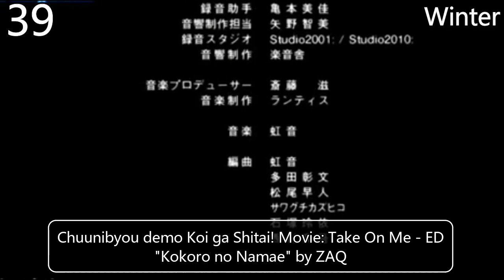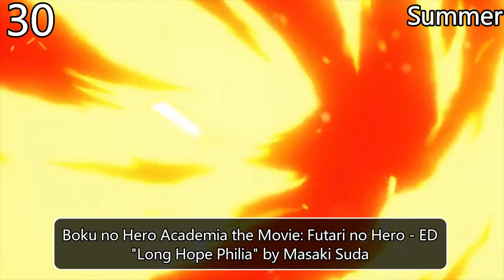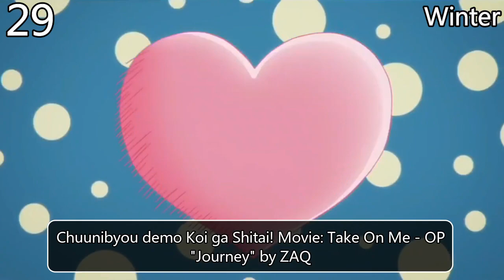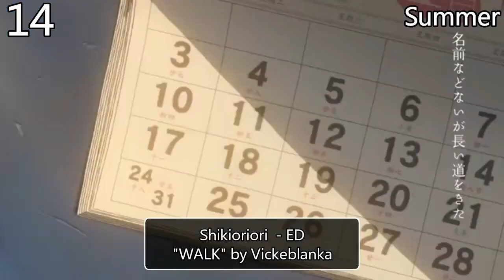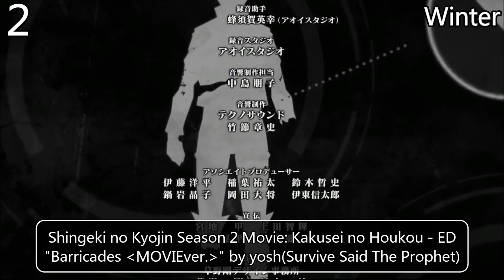Top 40 Movies/OVAs/Specials Theme Songs of 2018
Todos los medios utilizado en este video pertenece a cada uno de sus respectivas compañías y/o autores y se utilizan con el propósito de entretenimiento bajo los términos del uso justo y sin fines de lucro.

All media used in this video belong to each of their respective companies and / or authors and are used for the purpose of entertainment under the terms of fair use and non-profit.

Recuerda que este top es solo mi opinión pero también puedes decir en los comentarios como te hubiera gustado que este el top :D

Remember that this top is only my opinion but you can also say in the comments how you would have liked this top :D

• Aragne no Mushiko ED - "Sono Uso ni Chikai" by Memai SIREN
• Boku no Hero Academia The Movie: Futari no Hero ED - "Long Hope Philia" by Masaki Suda
• Bungou Stray Dogs: Dead Apple ED - "Bokura" by Luck Life
• Code Geass: Hangyaku no Lelouch II - Handou ED - "The Moon" by Sakura Fujiwara
• Code Geass: Hangyaku no Lelouch III - Oudou ED - "NE:ONE" by Survive Said the Prophet
• Chuunibyou demo Koi ga Shitai! Movie: Take On Me OP - "JOURNEY" by ZAQ
• Chuunibyou demo Koi ga Shitai! Movie: Take On Me ED - "Kokoro no Namae" by ZAQ
• Dragon Ball Super Movie: Broly ED - "Blizzard" by Daichi Miura
• Full Metal Panic!: One Night Stand ED - "Two of us" by Tamaru Yamada
• Full Metal Panic!: Into the Blue ED - "Kimi wa Tomodachi Ichiban no Koi ~way to love you~" by Tamaru Yamada
• Godzilla 2: Kessen Kidou Zoushoku Toshi ED - "THE SKY FALLS" by XAI
• Godzilla 3: Hoshi wo Kuu Mono ED - "live and die" by XAI
• K: Seven Stories OP - “SURVIVE!” by angela
• K: Seven Stories Movie 1 - R:B - Blaze ED - "BLAZE" by angela
• K: Seven Stories Movie 2 - Side:Blue - Tenrou no Gotoku ED - "Tenrou no Gotoku" by angela
• K: Seven Stories Movie 3 - Side:Green - Uwagaki Sekai ED - "Uwagaki Sekai" by angela
• K: Seven Stories Movie 4 - Lost Small World: Ori no Mukou ni ED - "Lost Small World ~Ori no Mukou ni~" by angela
• K: Seven Stories Movie 5 - Memory of Red: Burn ED - "BURN" by angela
• K: Seven Stories Movie 6 - Circle Vision: Nameless Song ED - "Nameless Song" by angela
• Kaijuu Girls Kuro: Ultra Kaijuu Gijinka Keikaku ED - "Sunny You" by Kaori Ishihara
• Kimi no Suizou wo Tabetai OP - "Fanfare" by sumika
• Koukyoushihen Eureka Seven: Hi-Evolution 2 ED  - "There's No Ending" by RUANN
• Liz to Aoi Tori ED - "Songbirds" by Homecomings
• Mahou Shoujo Lyrical Nanoha: Detonation ED - "NEVER SURRENDER" by Nana Mizuki
• Mecha-Ude OP – “Ambivalent” by Eve
• Mecha-Ude ED – "Alone" by AZLiGHTZ
• Mobile Suit Gundam NT ED - "narrative" by SawanoHiroyuki[nZk]:LiSA
• Nanatsu no Taizai Movie: Tenkuu no Torawarebito ED - "Sora Tobira" by Nogizaka46
• Natsume Yuujinchou Movie: Utsusemi ni Musubu ED - "remember" by Uru
• Non Non Biyori: Vacation OP - "Ao no Rakugaki" by nano.RIPE
• Pokemon Movie 21: Minna no Monogatari ED - "Breath" by Porno Graffitti
• Re:Zero kara Hajimeru Isekai Seikatsu: Memory Snow ED - "White White Snow" by nonoc
• Sayonara no Asa ni Yakusoku no Hana wo Kazarou ED - "Wiatoru" by rionos
• Shingeki no Kyojin: Lost Girls ED - “Call your name Gv” by SawanoHiroyuki[nZk]: Gemie
• Shingeki no Kyojin Season 2 Movie: Kakusei no Houkou ED - "Barricades (MOVIEver.)" by yosh(Survive Said The Prophet)
• Under the Dog Jumbled ED - "Shoujo-tachi no Melody" by Asami Seto

Copyright Song: "Blood and Emotion" by Kishida Kyoudan &THE Akeboshi Rockets